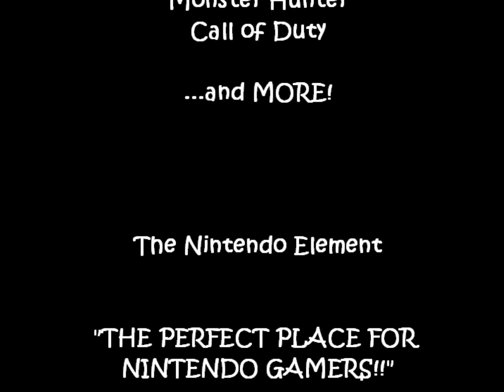Wii-Pals Cartoon Show!! EP. 83: "Level-Up!"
Phil returns to 8-Bit Graphic Land, and gets the "welcome" he expected from Will.